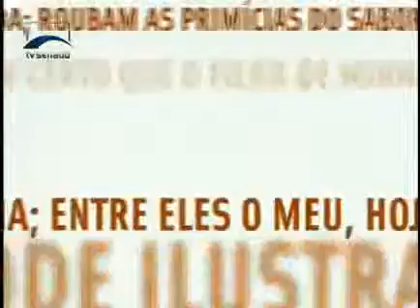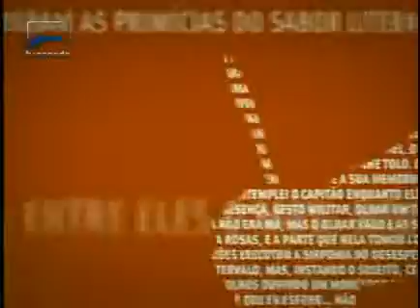Leituras - Tatiana Salem Levy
A escritora Tatiana Salem Levy aproveita a sua formação cultural para trabalhar uma prosa que caminha entre o trauma das repressões e as liberdades conquistadas. Judia de pais brasileiros e nascida em Portugal, a escritora sabe dosar o humor e a tragédia que marcam a história de sua gente.